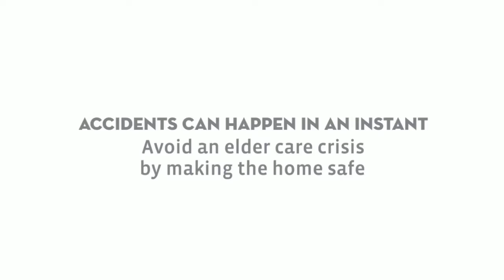Home Care Fairfield CT - Helping Families Avoid Elder Care Crisis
Home Care Fairfield CT
Helping Families Avoid Elder Care Crisis
FairfieldCT How do families avoid elder care crisis? By planning ahead. Watch our short video to learn more. We can help keep seniors safe.